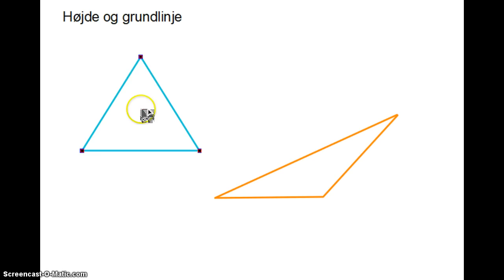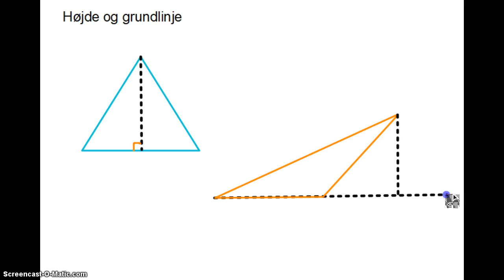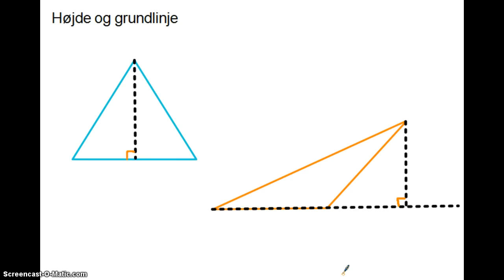Geometri - Højde og grundlinje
Hvordan man finder højden i arbejdet med en trekant, og hertil skal man også bruge grundlinjen. Begge begreber forklares.